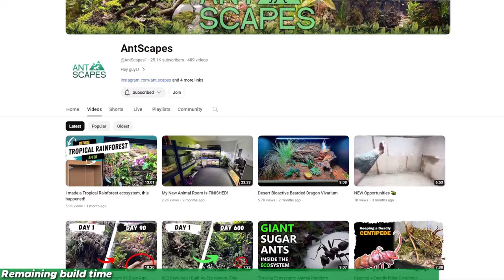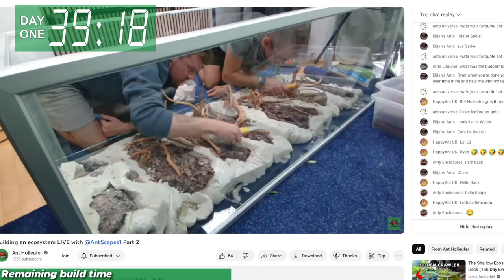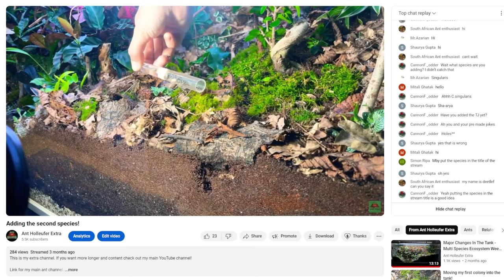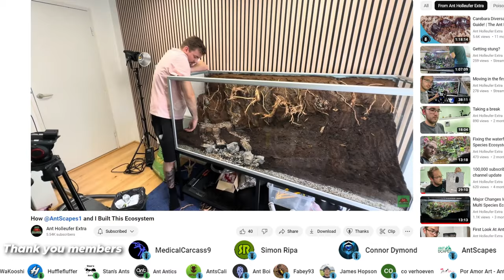So Much Life In My Giant Ecosystem Vivarium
Today we explore a colossal multi-species ecosystem hosting three ant species and a diverse array of life! Join the construction journey as Ryan and I builds this thriving habitat in just 48 hours.

In the video you will witness the creation of a water landscape featuring a waterfall, river, and pond. From crafting the backdrop with wooden pieces to planting and testing the waters, watch as this barren space transforms into a lush forest.

Watch along as we introduce a variety of life forms - earthworms, springtails, isopods, fish, frogs, crabs, and of cause ants! Creating one massive dynamic multi-species  ecosystem.

And in here not one but three ant colonies lives! How are they living? Are they fighting? Well watch the interaction between jumping ants and carpenter ants as they settle into their new home. While some species thrive, others have their unique journeys.

Products used in this video:
• Esthetic Ants colonies
• The Ant Merchant colonies

• Esthetic Ants - ANTHOLLEUFER (10%)

Ant Holleufer Merch!

View More Ant Holleufer Videos!

Timestamps
0:00​ Intro
0:53 Building The Ecosystem
02:56 Phase Two - Adding Life
04:12 Adding The Primitive Jumping Ants
05:32 Adding The Carpenter Ants
07:53 There Is Not Enough LIFE
08:45 Adding The Trap Jaw Ants
09:39 So How Much Life Is There?

Who is Ant Holleufer?
I’m a YouTuber who strives to showcase the exciting life of an ant through vlogs, DIYs, unboxings and reviews. My main focus revolves around my own colonies! I will also make tips and tricks videos for both beginners and more experienced ant keepers – it’s an adventure for both you and me.

(Songs from artlist)
• 1 TURPAK - The Next Step
• 2 Generation Lost - Arcade
• 3 Reed Pittman - Jingle Bells
• 4 HVRDVR - Love It
• 5 Tommy Jervidal - The Fairytale
• 6 Ardie Son - Citadel
• 7 Borden Lulu - We Share This Convoy
• 8 SPEARFISHER - Vivace
• 9 Ardie Son - Circus
• 10 Will Van De Crommert - Water and Stone - No Drums

Remember to enjoy life!